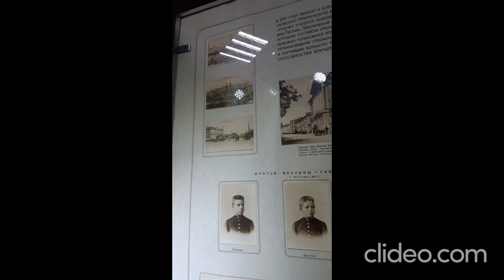Музей архитекторов братьев Весниных в Юрьевце Ч 10